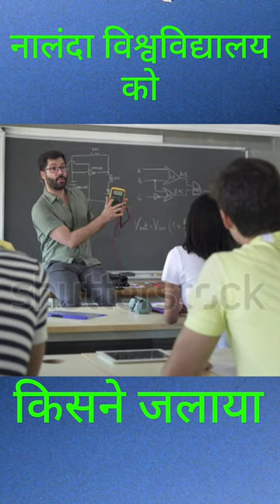नालंदा विश्वविद्यालय को बख्तियार खिलजी ने क्यू जलाया || nalanda history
नालंदा विश्वविद्यालय ५वी सतादी मे बनाईं गई थी इसके १हजार शिक्षक थे और २० बिधारती इसमें 90 लाख से ज्यादा किताब रहते थे जो आग लगाने पर कुछ चोरी हो गए बाकी जल जीए